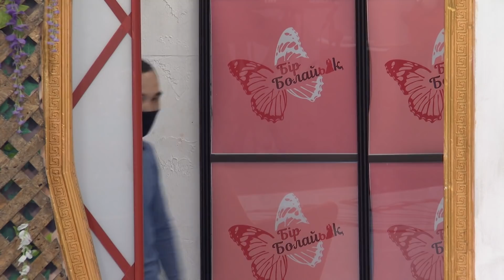Ерасыл мен Диана жобадан кетті! Бір Болайық! 12.04.21